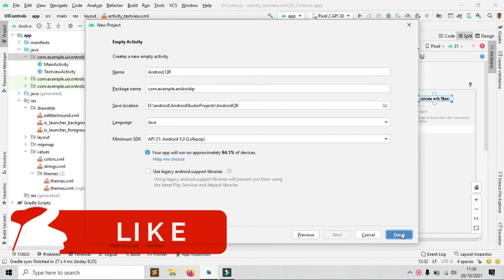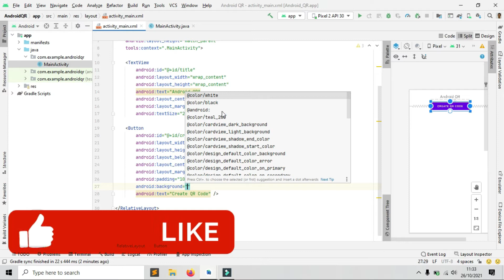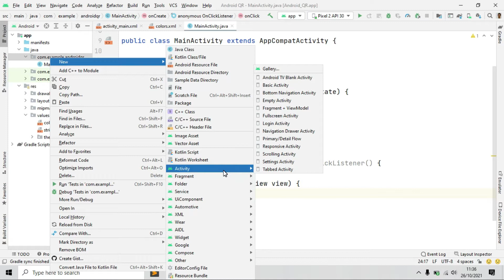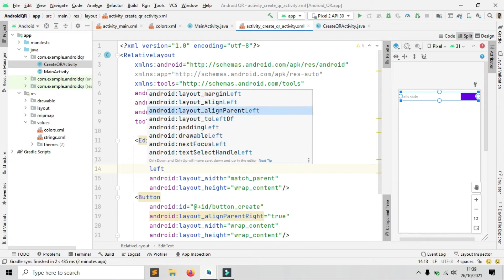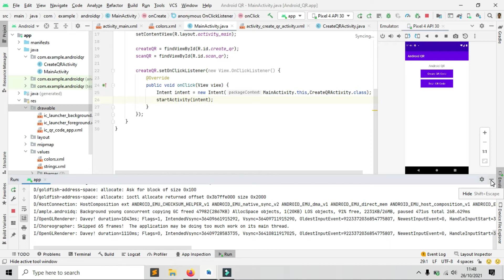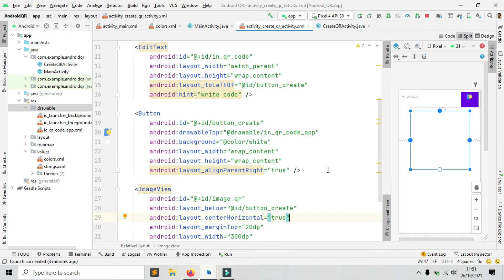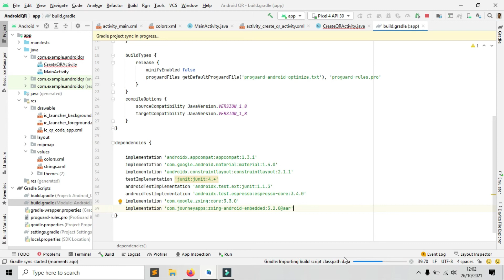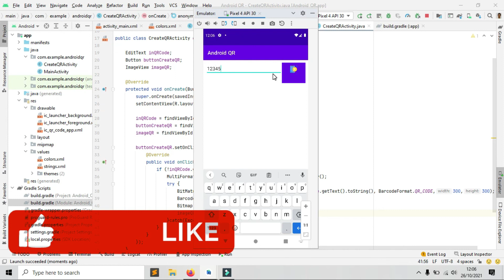#1. Android Tutorials - QR Code Generator / Barcode Generator - Full Design and Source code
qr code generator free
qr code generator google
best qr code generator
best free qr code generator
free qr code generator
create qr code
DIY create qr code
android create qr code
android studio create qr code
android studio arctic fox create qr code
android qr code scanner
android studio qr code scanner
android studio arctic fox qr code scanner
DIY create qr code scanner
free create qr code scanner
simple design qr code scanner
How do I create a QR code generator?
How do I create a QR code scanner?
How can I create a QR code for free?
How can I create a QR code scanner for free?
How do I create a QR code for my android?
How do I create a QR code scanner for free?
Is Google QR Code Generator Free?
Which is the best free QR code generator?
Is QR Generator Free?
Do QR codes expire?
Is QR code generator safe?